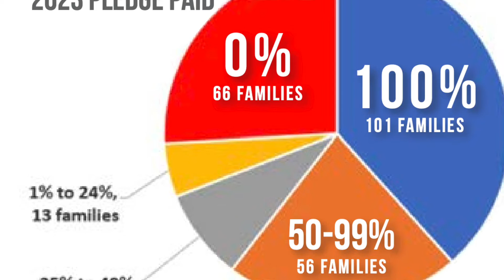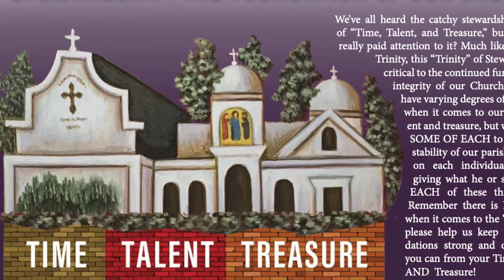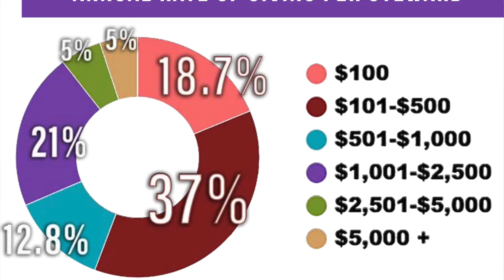Stewardship Sunday 2023 - Fr. Steven Klund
Today on Veterans Day and Stewardship Sunday the Saint Nicholas Family celebrates faithful and unyielding service. We honor both those who bravely served our country, and those who boldly serve our parish. Join us in providing for our continued ministries and services by completing a pledge for the upcoming 2024 year!